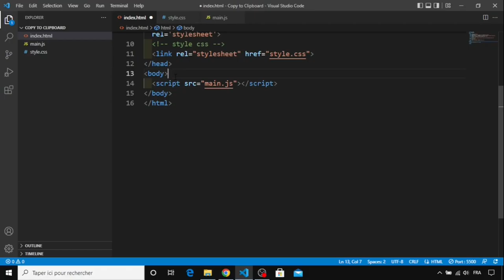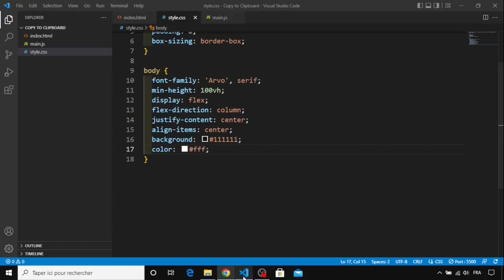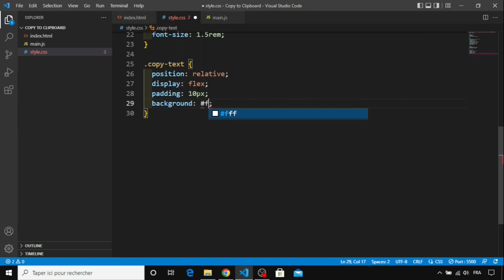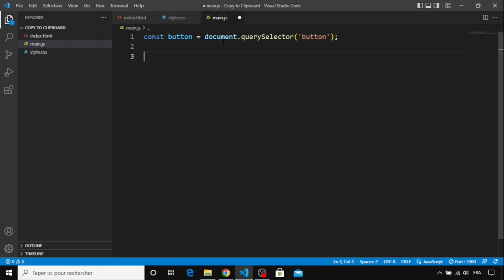Day 27 - Copy To Clipboard Using JavaScript - 30 Days Of JavaScript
30 Day Vanilla JS Coding Challenge

Today, We are going to build a Copy To Clipboard using HTML, CSS, and JavaScript.